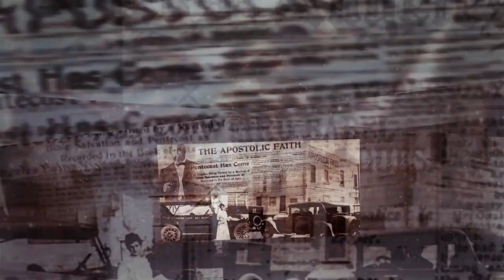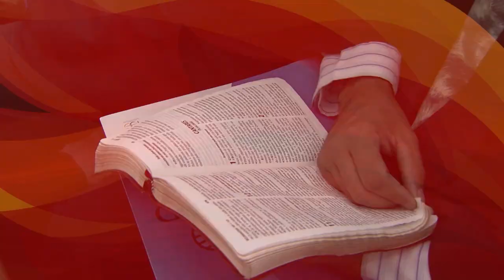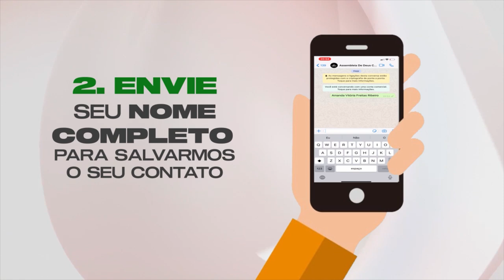Samuel Riguet e Ana Lídia (Entrevista + Louvor) | ADEC MUSIC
SAMUEL RIGUET e ANA LÍDIA, integrantes do Ministério Elo, são os nossos convidados de hoje para nosso ADEC MUSIC. Você vai conhecer um pouco mais sobre a vida destes adoradores que servem no Ministério de Louvor em nosso Templo Central. Assista e compartilhe com mais alguém!